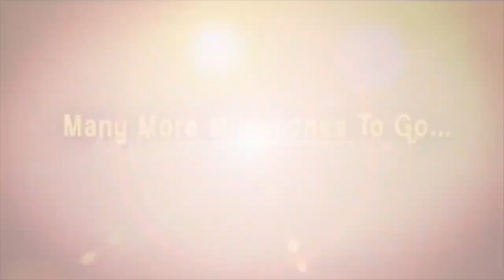వాలంటీర్ల గురించి షాకింగ్ విషయాలు బయటపెట్టింది..! | Ap Volunteer | iDream Tirupati